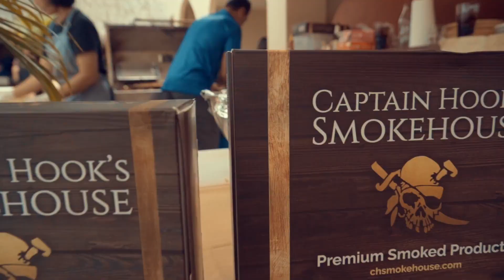DJ FABIO VUOTTO FOR KATA ROCKS (Phuket) RENDEZ VOUS YACHT SHOW PARTY 2022